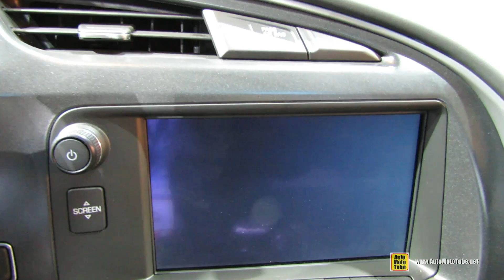2014 Chevrolet Corvette Stingray - Exterior and Interior Walkaround - 2014 Chicago Auto Show